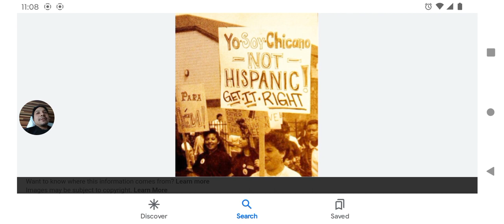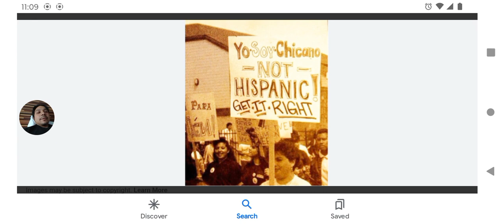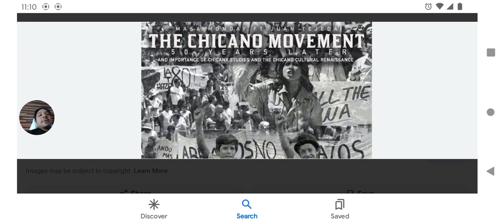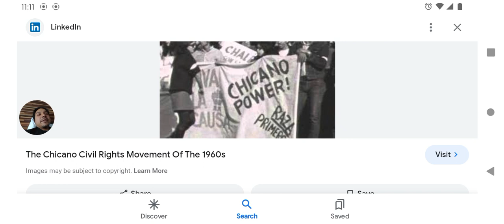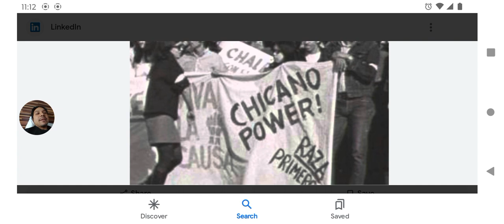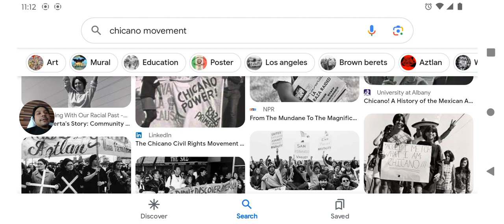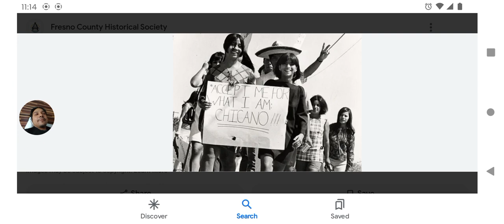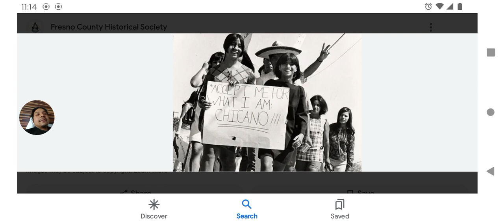Chicano Is Not Just Mexican American